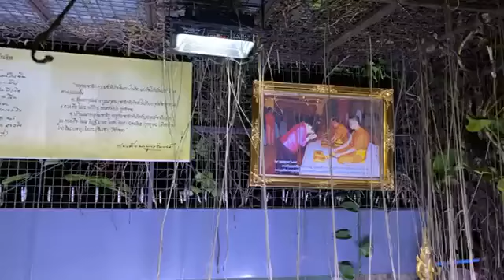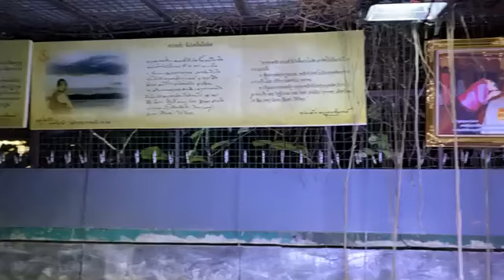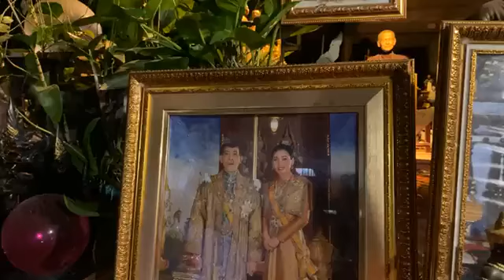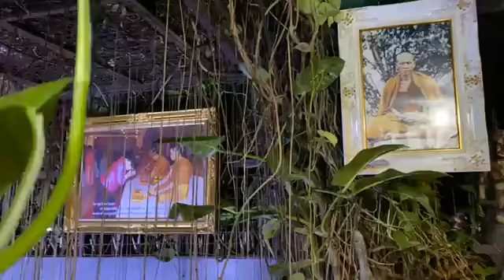คืนที่172 เพิ่มบุญบารมีกรวดน้ำก่อนนอน กับ พระครูวิศิษฏ์สรการ (พระครูไทย)